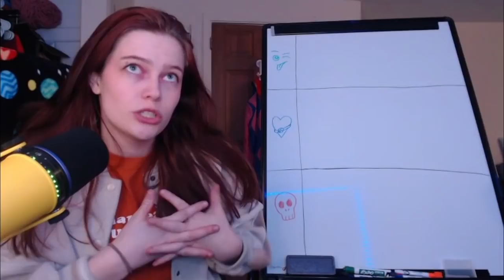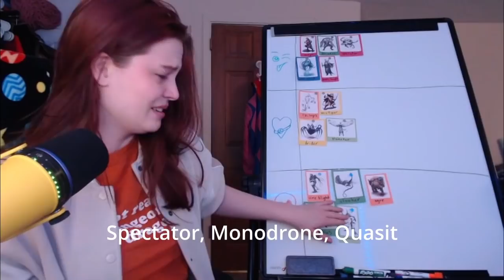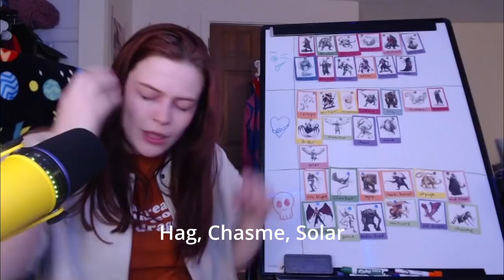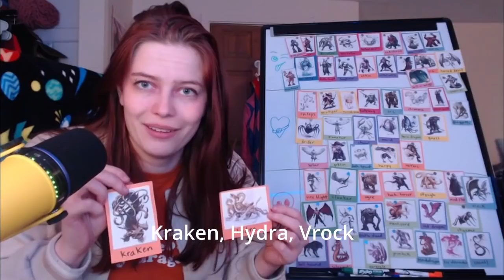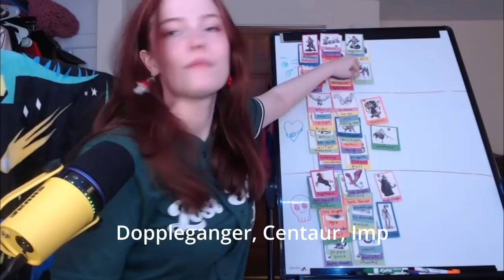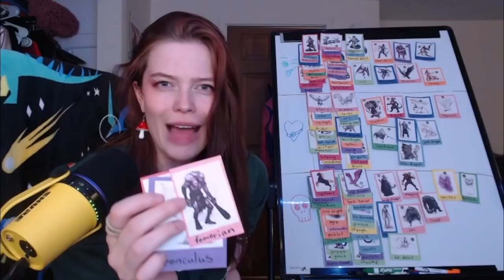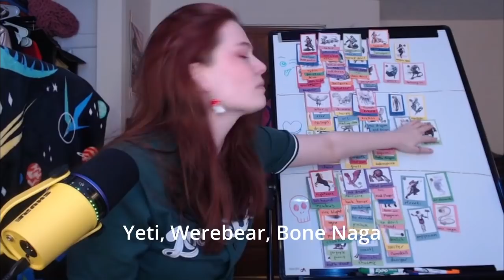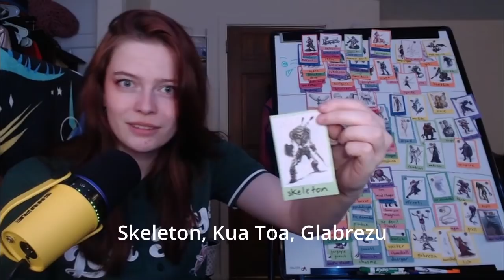you WILL marry him (playing fmk with 136 dnd monsters)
Today I give to you: me playing a very silly game with a lot of monsters from the Dungeons and Dragons fifth edition Monster Manual, and literally only that, for a very long time. Dungeons and Dragons has a lot of books, but this was already 136 monsters. More would have been overkill. This is not smash or pass, because smash or pass is for cowards. This. Is FMK. Root, Loot, Book. Smash, Forever Smash, Forever Pass. Snuggle, Struggle, Lifelong Double. You know the game.

Please tell me how wrong I was at every step of the way, but also! Remember: I did win.

Chapters:
00:00:00 - Introduction
00:01:08 - Ground Rules
00:05:34 - The Game Begins
00:40:24 - The Game Continues
01:13:29 - Closing Thoughts